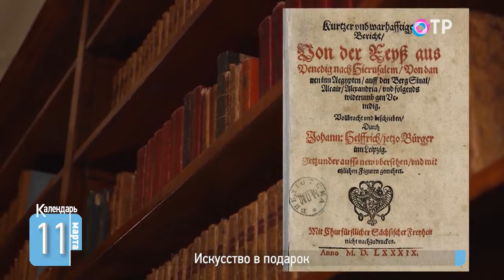Искусство в подарок. Дарители и меценаты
🗓️ Уже в 8 лет он написал свою первую картину, получившую название «Пикадор». Он стал одним из родоначальников нового направления в живописи – кубизма. Его полотна одни из самых дорогих в мире. А 11 марта 1970 года Пабло Пикассо сам подарил 800 своих работ музею в Барселоне. Кто ещё был таким же щедрым меценатом в истории?